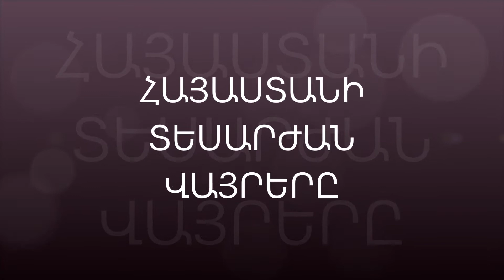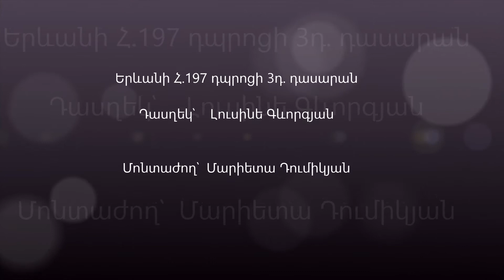Հայաստանի Տեսարժան վայրեր